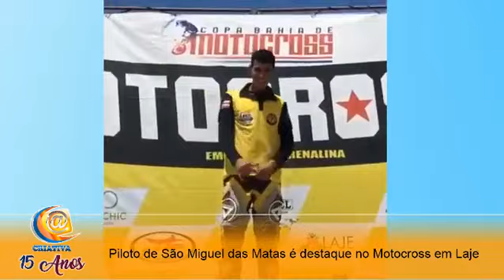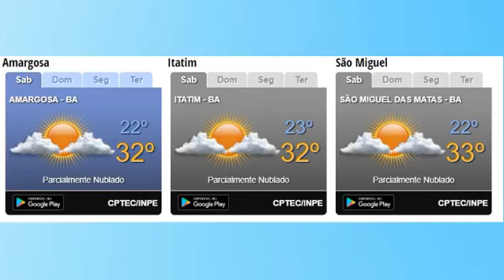Programa Direto da Redação da Criativa On Line de sexta - feira, 28 de Dezembro de 2018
Programa Direto da Redação da Criativa On Line com Ivanildo Bastos de sexta - feira, 28 de Dezembro de 2018